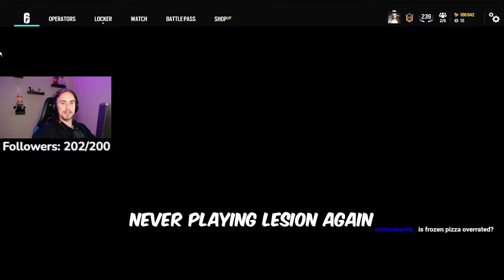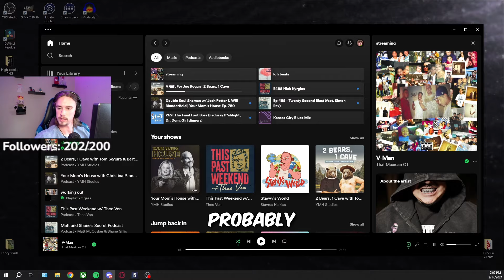Deadly Omen Is Already A Goated Season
★Sensitivity★
800 DPI
Horizontal ➔ 42
Vertical ➔ 42
ADS’s : 40 | 48 | 50 | 50 | 58 | 61 | 68 | 89